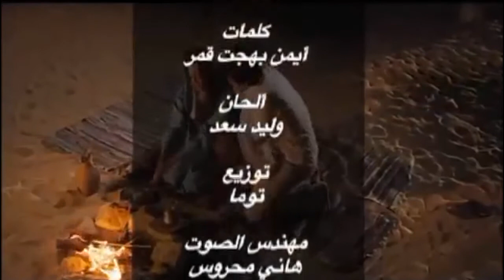حمادة هلال وبشرى - أنا خايف من فليم مستر اند مسز عويس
تابع معانا جميع الالبومات العربية والاجنية عبر صفحاتنا على الفيس بوك